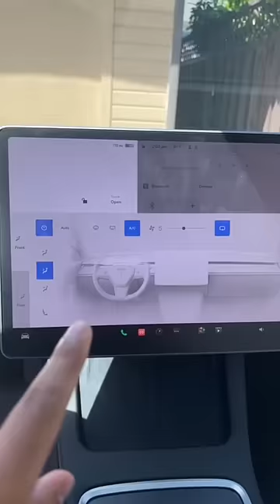4 Cosas que NO me gustan de mi Tesla